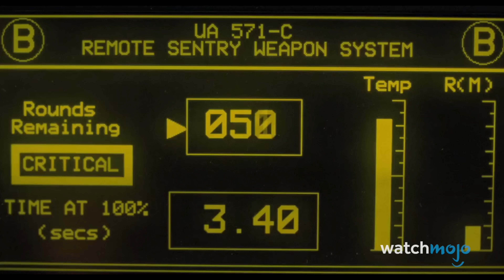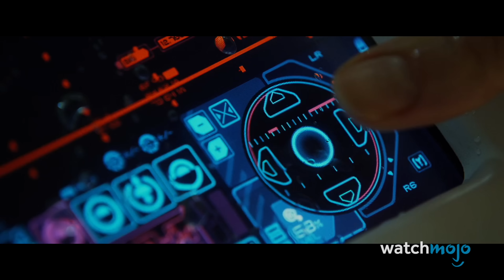Top 20 Alien Franchise Movie Moments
When we think of the "Alien" franchise, these are the scenes that burst out of our minds. Welcome to WatchMojo, and today we’re counting down our picks for the most memorable scenes from the “Alien” franchise. Our countdown of the best moments from the "Alien" franchise includes “Alien”, "Aliens", “Alien Resurrection”, “Prometheus”, “Alien: Romulus”, and more! Did we forget any other memorable scenes?